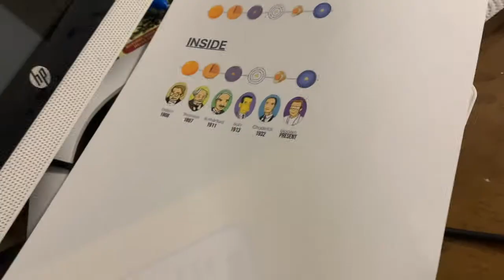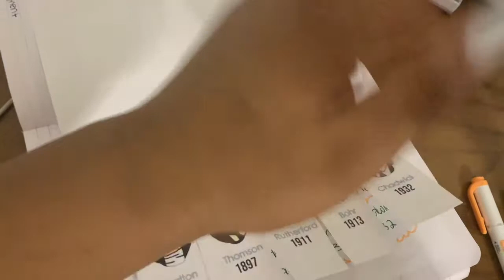Come Car Shopping with Me+ how I disinfect my bag |VLOGMAS DAY 11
Intro by Eva Grace or Annie long( all these intros are not mine so if I’m sorry if I don’t get a credit to all )

*ALL MUSIC GO TO  THEIR RIGHTFUl